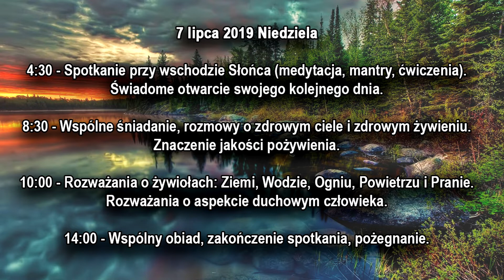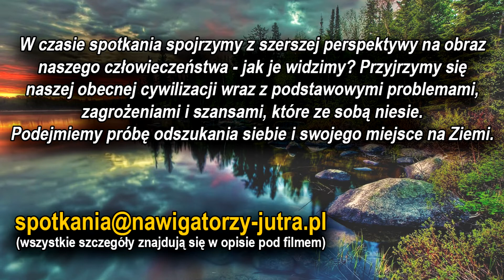Program spotkania "Alchemia - Praktyka Życia" 6-7 VII 2019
ALCHEMIA - PRAKTYKA ŻYCIA  Spotkanie 6-7 lipca 2019

✒ Miejsce: Ośrodek Wypoczynkowy "Nadliwie"
ul. Bitwy Warszawskiej 114, 05-281 Strachów
Dojazd z Warszawy trasą S8 (około 1h)

✒ Koszt: 220zł (cena zawiera: nocleg w ośrodku wypoczynkowym "Nadliwie", dwa obiady, kolację, śniadanie, wykłady i warsztaty dyskusyjne, ognisko integracyjne wraz z aprowizacją).

✒ KONTO DO WPŁAT:
Fundacja JESTEŚMY ZMIANĄ
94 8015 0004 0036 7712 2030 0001
tytułem: Spotkanie Nadliwie

W czasie spotkania spojrzymy z szerszej perspektywy na obraz naszego człowieczeństwa - jak je widzimy? Przyjrzymy się naszej obecnej cywilizacji wraz z podstawowymi problemami, zagrożeniami i szansami, które ze sobą niesie. Podejmiemy próbę odszukania siebie i swojego miejsce na Ziemi.

06 VII 2019 Sobota
13:00 - Wspólny obiad, wzajemne zapoznanie się uczestników spotkania.

15:00 - Spotkanie inauguracyjne w naturze, nad rzeką Liwią, pośród przyrody.

18:00 - Wspólna kolacja.

19:30 - Wieczorne spotkanie wokół ogniska - rozważania o naszej ludzkiej Istocie.

22:00 - Regeneracja (sen).

07 VII 2019 Niedziela
4:30 - Spotkanie przy wschodzie Słońca (medytacja, mantry, ćwiczenia). Świadome otwarcie swojego kolejnego dnia.

8:30 - Wspólne śniadanie, rozmowy o zdrowym ciele i zdrowym żywieniu. Znaczenie jakości pożywienia.

10:00 - Rozważania o żywiołach: Ziemi, Wodzie, Ogniu, Powietrzu i Pranie. Rozważania o aspekcie duchowym człowieka.

14:00 - Wspólny obiad, zakończenie spotkania, pożegnanie.

UWAGA! Obowiązkowo zabieramy ze sobą:
1) Matę do ćwiczeń na trawie w naturze, oraz do relaksacyjnego oddychania.
2) Koc do bardziej wygodnego relaksu w naturze, przy ognisku.
3) Wygodny strój do ćwiczeń i zajęć w naturze.
4) Środki ochrony przed komarami.